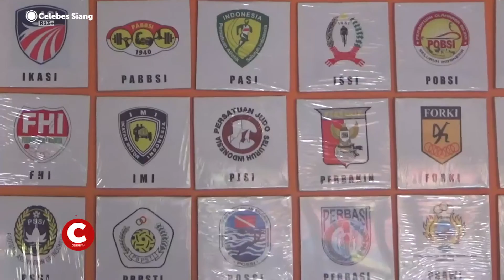Dua Calon Siap Bertarung di Bursa Calon Ketua Umum Koni Sulsel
Mantan Ketua DPRD Sulsel, Mohammad Roem dan Yasir Mahmud Akan Bersaing Memperebutkan Kursi Ketua Koni Sulawesi Selatan. Keduanya Telah Menyatakan Sikap untuk Maju Sebagai Bakal Calon Nahkoda Baru Koni Sulsel Periode 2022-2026.